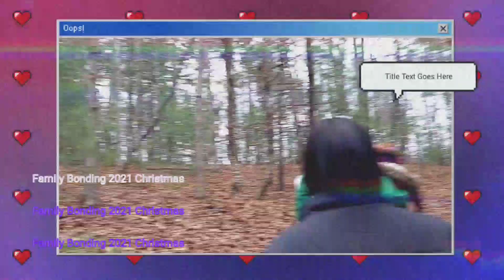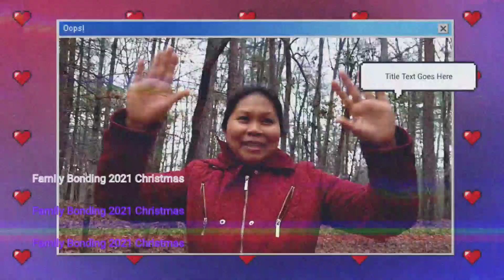great time On Christmas Vacation First day of Bonding@indayfamilyvlog